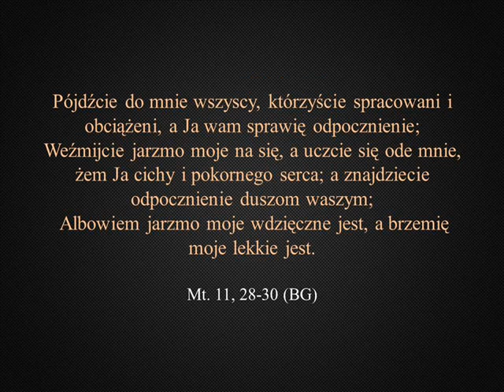Łaską zbawieni jesteście...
Pójdźcie do mnie wszyscy, którzyście spracowani i obciążeni, a Ja wam sprawię odpocznienie; Weźmijcie jarzmo moje na się, a uczcie się ode mnie, żem Ja cichy i pokornego serca; a znajdziecie odpocznienie duszom waszym; Albowiem jarzmo moje wdzięczne jest, a brzemię moje lekkie jest.
Mt. 11, 28 - 30 (BG)